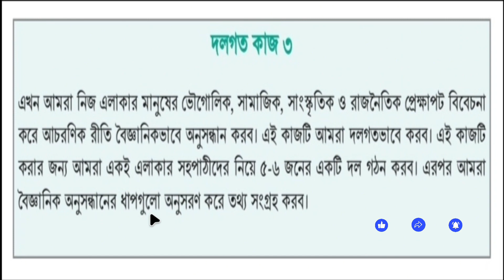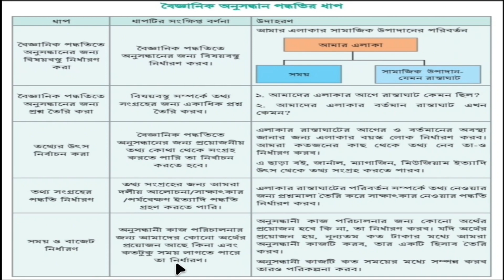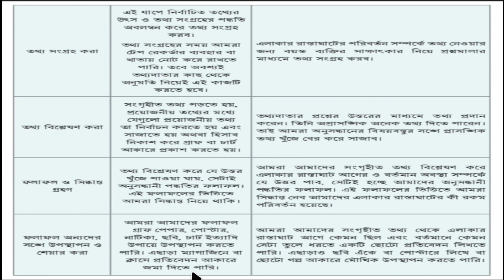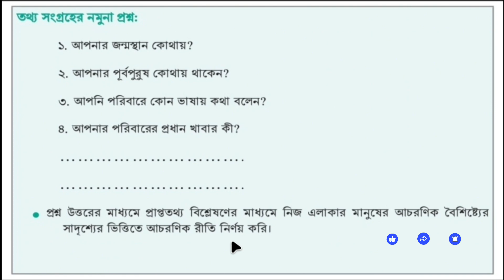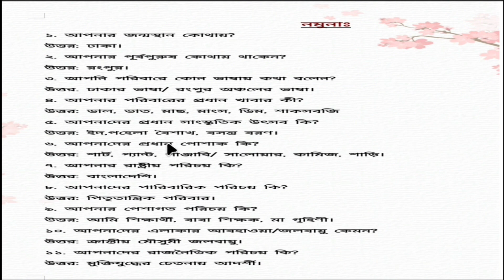নবম শ্রেণির ইতিহাস ও সামাজিক বিজ্ঞান, ২য় অভিজ্ঞতা, দলগত কাজ ৩।❤️❤️❤️